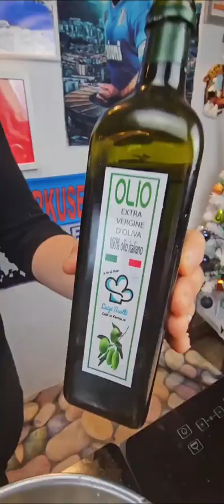Cotto e mangiato 😋🌏